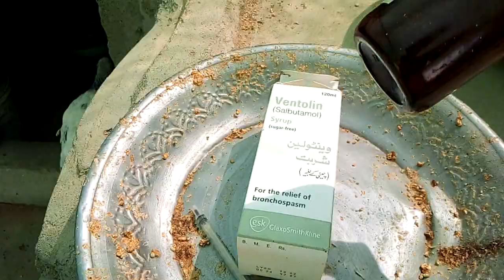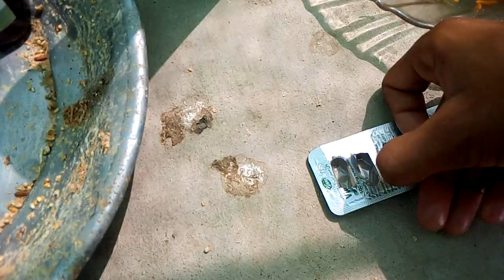murgiyon mein virus ho gaya😱